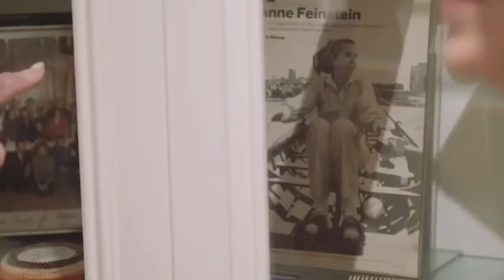The REAL REASON why Diane Feinstein never ran for president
During a 2017 interview with CNN, Diane Feinstein revealed why she never ran for President during her illustrious political career.